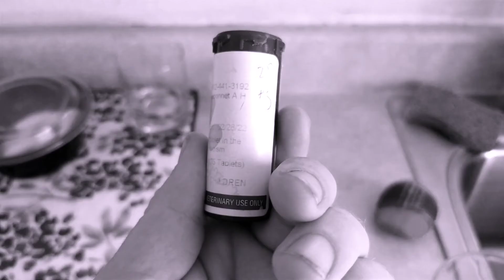"TAKE YOUR PILLS."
Shit gets weird. Enjoy!

On Twitter at:
HenryJBaugh

Or the 'Gram:
jeffbaugh2